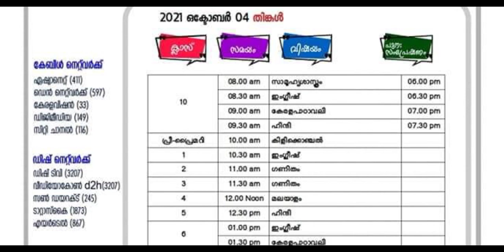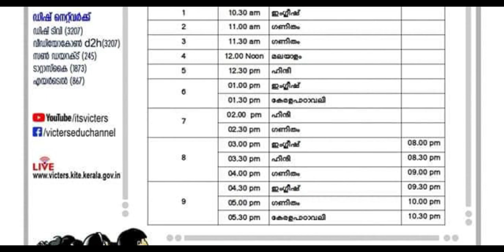victers timetable October 4 Monday